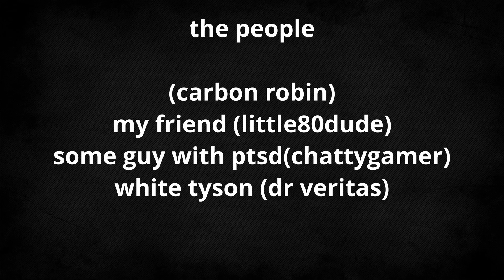black ops 3 zombies in 2023